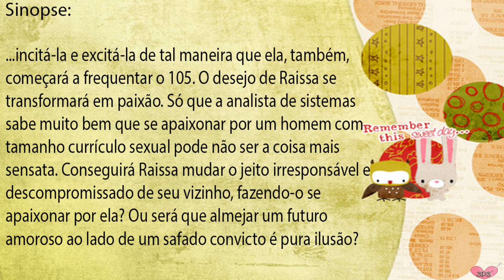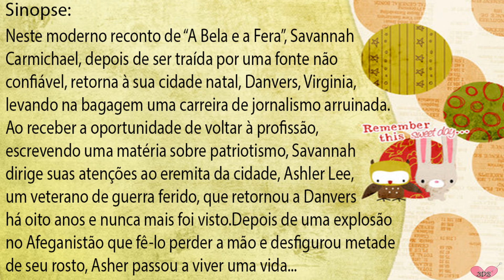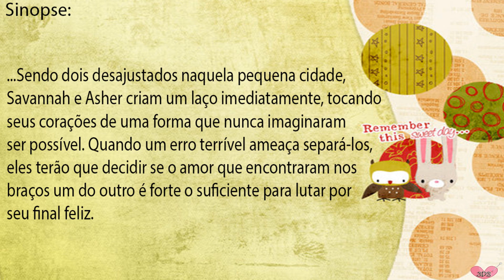Livros - Dicas de Ouro #02💛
3DS♥Oi Amores tudo bem com vocês?Meninas e Meninos 02 Dicas de Ouro para vocês,Livros que vocês vão se APAIXONAR quando ler,Esperamos que Gostem♥Beijos♥

Livro 02
Livro 01